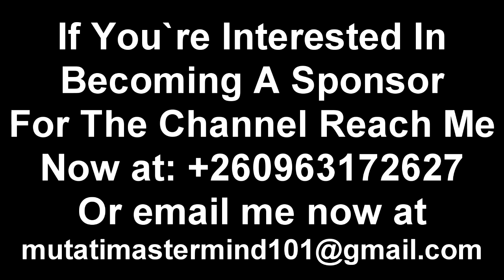From Inside UPND; President HH Must Watch This Before It’s Too Late “Watch The Entire Video”